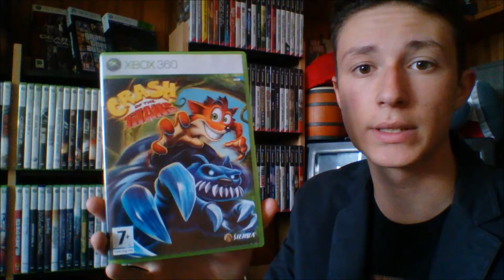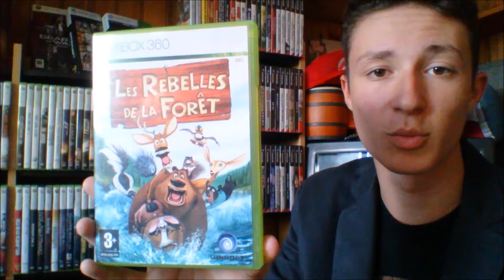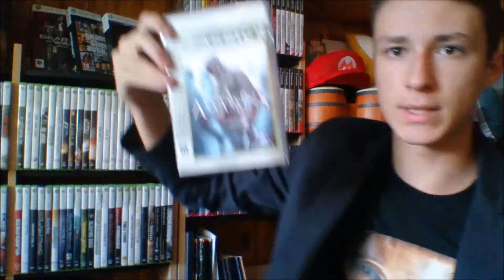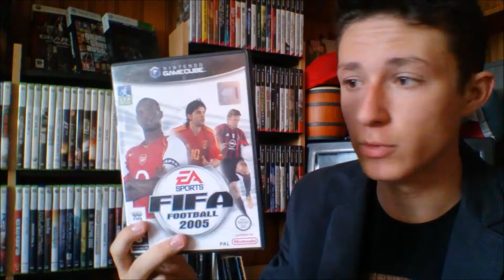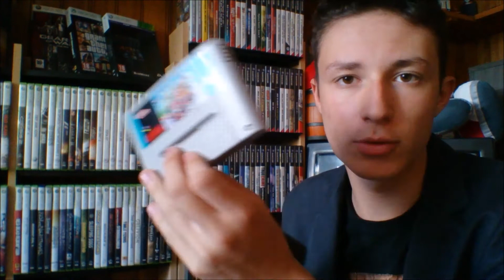Achats Jeux Vidéo #36 (Spécial Vide-Grenier)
De retour enfin !